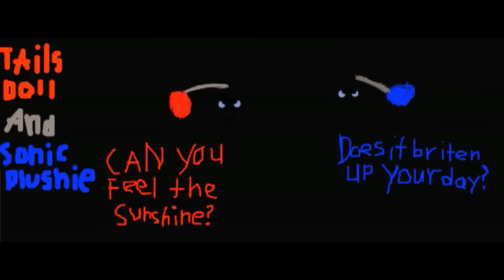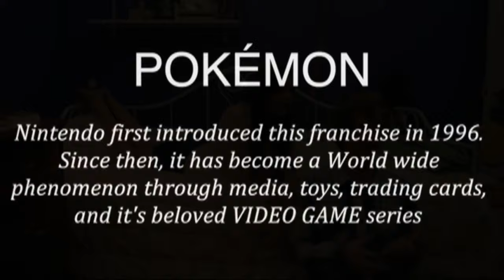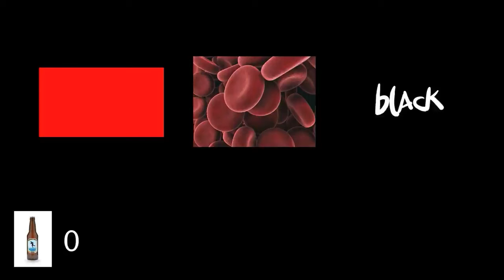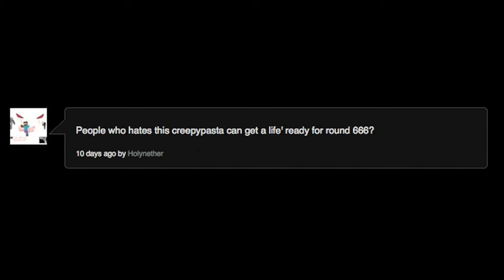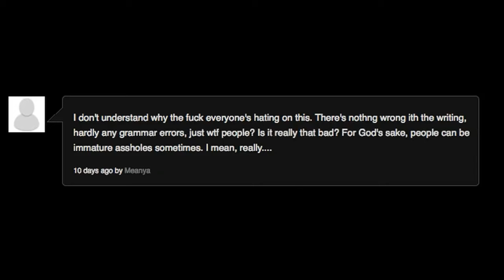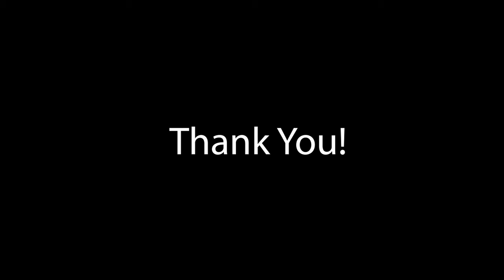BAD CREEPYPASTA - The Best Moments of Season One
Best jokes, reactions & freakouts.
Original music written by Jacob and mixed/produced by Iceferno